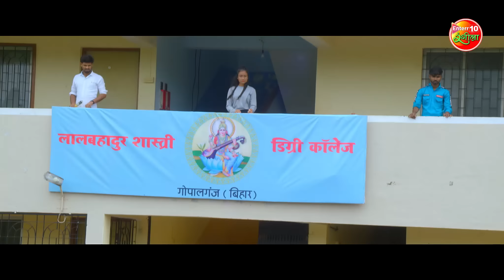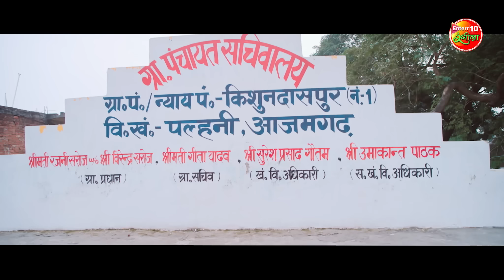Ritu Singh Song | Birthday Special | Video Jukebox | Ritu Singh Hit Song | Bhojpuri Songs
🎉 Celebrate the Beautiful Actress Ritu Singh's birthday with the ultimate musical Hits 🎶

0:00:00 Jodiya Bana Da Ye Hari
0:03:17 Aila Jingi Mein Jaan
0:06:51 Piya Piya Bole Rajau
0:10:05 Sawariya Ho
0:13:08 Jab Se Ailu
0:16:45 Chhinali Senura Suhag
0:20:45 Khatmithiya Achar
0:23:30 Munh Dikhai Ke Uphar
0:26:18 Radha Bina Aadha Ghanshyam
0:30:15 Re Savtiniya
0:33:16 Sagar Se Nadi Mil Rahi
0:37:22 Dulari Bahiniya (Rakhi Song)
0:40:48 Paniya Ke Dhaar
0:43:47 Rooki Rooki Si Jindagi
0:47:11 Bhai Ke Farz Nibhaib
0:50:47 Baji Angna Me Badhaiya
0:54:53 Man Me Laddu
0:57:56 Laxami Ke Roop Leke
1:01:26 Badhta Chal Rahi Lalkar Ke
1:04:34 Dahejave Jan Leve Lagal
1:08:49 Aa Bandh Mujhe Rakhi
1:13:18 Dinwa Dekhavela Samaiya
1:16:49 Ja Ye Bahina Sukhi Raha
1:21:10 Sabkar Khushi Ba Jahme